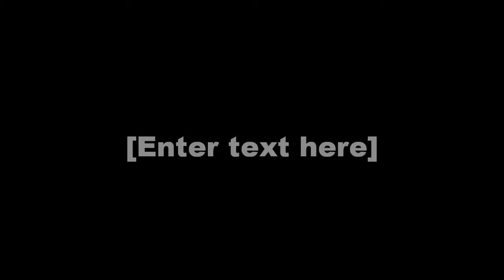SOUTH BOUND BABY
CHECK OUT SOUTHBOUND BABY BY CARLA Le FEVER AND THE RAYS